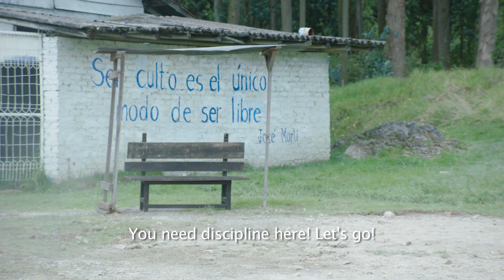TODOS SE VAN - TRAILER - English subtitles